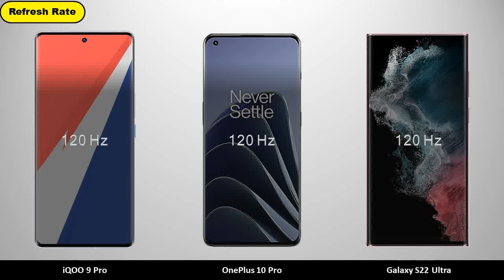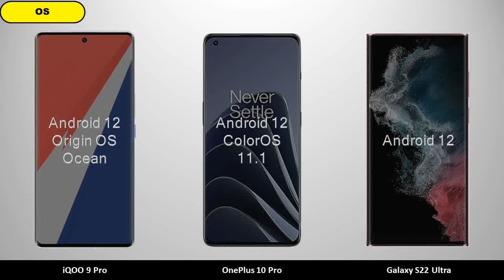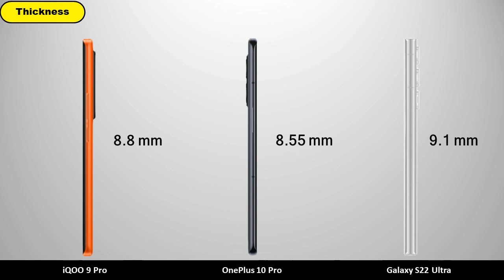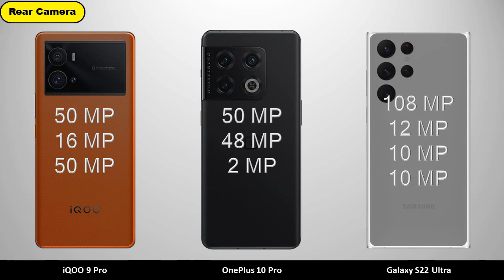iQOO 9 Pro vs OnePlus 10 Pro vs Galaxy S22 Ultra - Comparison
iQOO 9 Pro vs OnePlus 10 Pro vs Galaxy S22 Ultra